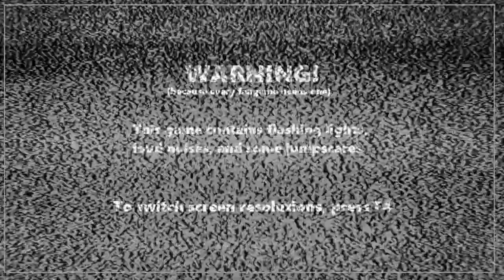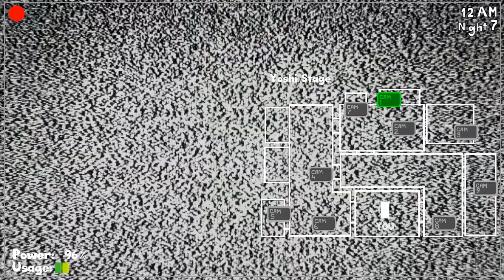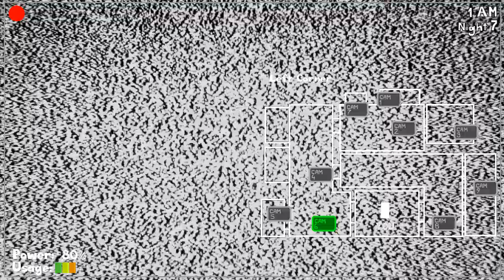Five Nights At Yoshi's: Challenges 5 & 6